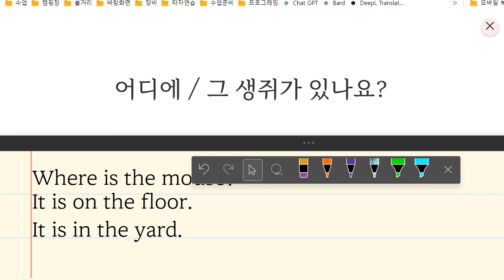Up영어 2023 09 05 초등 기초 어휘 위치 묻고 답하기 성취도 95